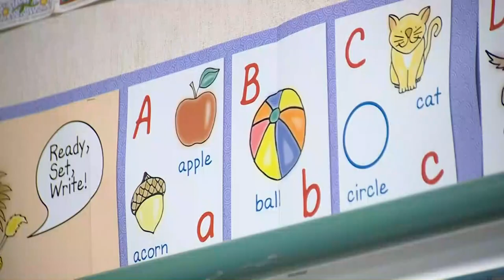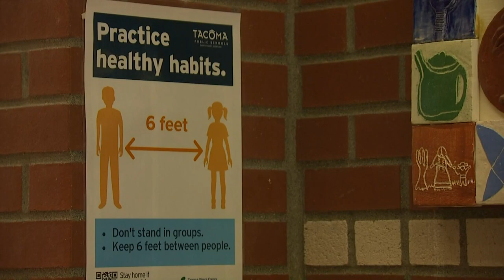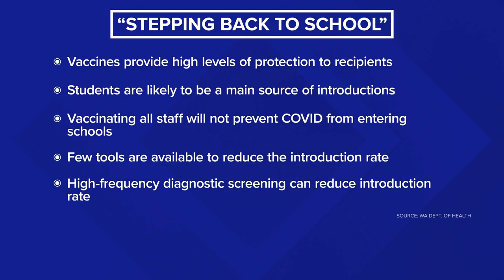Issaquah parents rally for return to in-person learning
Parents of Issaquah public school students held a rally Wednesday, pushing for schools to reopen. The Issaquah School District started hybrid learning for kindergarten and first grade on Feb. 11 and will use the same model to bring back second and third-grade students on March 4.

The district is still in bargaining discussions for the return of older students.

"Not only have our schools been closed since March 12, but most children -- and when I say most I'm talking about 99% -- have not even stepped inside their school building,” said parent Katelyn Shriber.

She has two high school-age kids and said they are missing out on crucial aspects of the school experience.